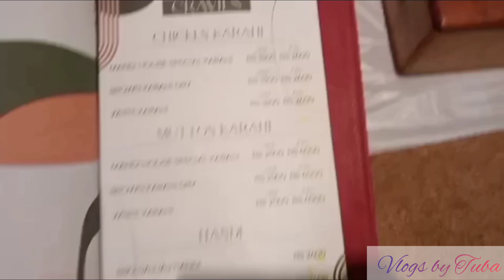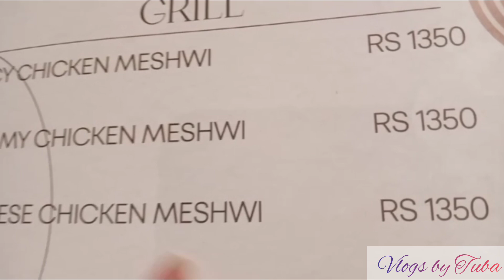Birthday Celebration🎂Mandi House mein Light chali gai😱Food review🥘Vlogs by Tuba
Hey Fam!! 😍